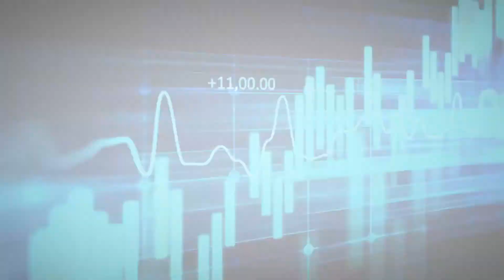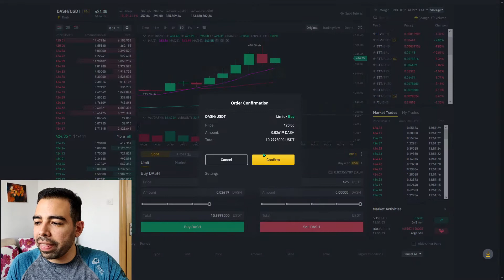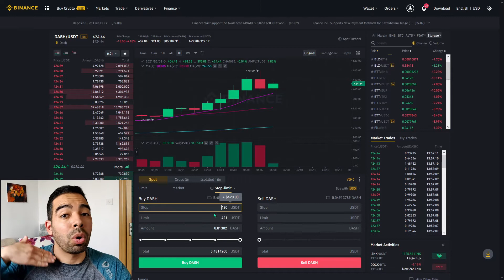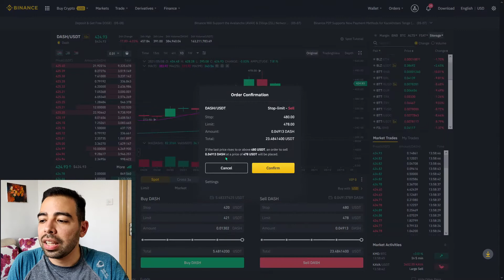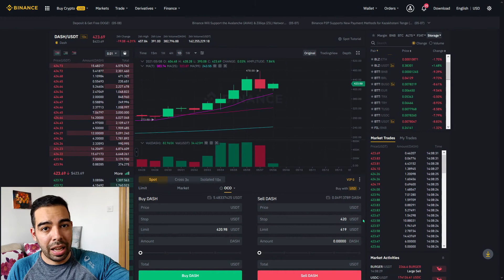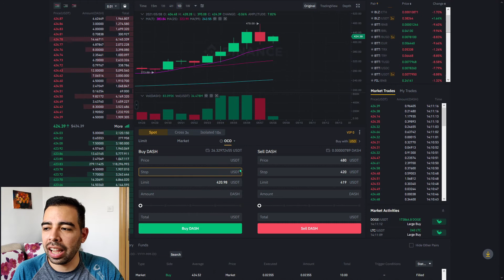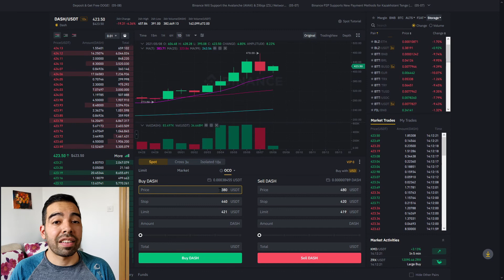Tutorial completo de ordenes OCO, Stop Limit y Market en español (Binance, Coinbase, Huobi, Phemex)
Si deseas saltar a los puntos de este video rápidamente:
00:00 Intro

00:44 Market Order

01:41 Limit Order
04:57 Stop Limit
09:59 OCO  One cancels the other (una orden cancela a la otra)

El tutorial fue hecho en binance pero aplica igual para cualquier plataforma de trading.

Si deseas abrir tu cuenta en binance puedes usar el siguiente link de referido para descuentos en tus transacciones:

👇 ¿Quieres compartir este video? Haz clic derecho en el siguiente link y luego a copiar/pegar:

●▬▬▬▬▬▬ Links de Referidos de Servicios Recomendados ▬▬▬▬▬▬▬●
✅ Binance (Super Crypto-Exchange, el link tiene descuento en los costos de las transacciones)
✅ Tradingview (Página de Charts para hacer Tecnical-Analisys, usa este link y tu registro y uso es gratuito, pero con descuento de 30$ si haces upgrade)
✅ 1inch (Super Exchange Decentralizado que busca mejor precio entre todos los DEX, mejor que Uniswap/Mooniswap)
✅ Unstoppable Domains (create tu dominio crypto en ese sitio y obten descuento al usar el link)

●▬▬▬▬▬▬ Direcciones para apoyame directamente  ▬▬▬▬▬▬▬●
✅ Bitcoin (BTC):  3EarJCKjiy3qn7o6Hv8ScGW4vqr4hSUmRh
✅ ETH/ERC-20: 0x0d516DbB1C84aC4275Fd3f24aF56AD64Bb397654
En este último puedes enviar cualquier Token ERC-20 (ETH, WBTC, DAI, USDT, USDC, BUSD, EURS, QC, AAVE, SNX, VEN, LINK, ENJ, SWAP, CRO, CEL etc. pero no enviar BTC allí)

No soy un asesor financiero, si sigues cualquier comentario hecho en este canal es a tu propio riesgo, cualquier perdida o ganancia corre bajo tu total y absoluta responsabilidad.